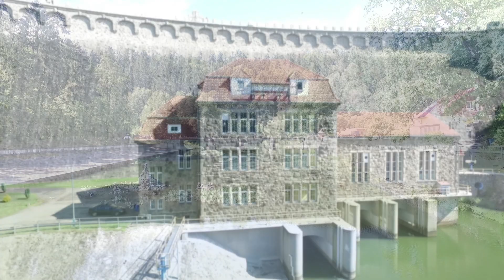Zapora Pilchowice Dji Drone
Zapora wielka jak Titanic